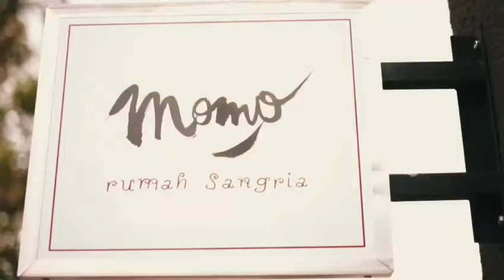Momo Sangria Nov 20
Enjoy sangria and a plate of cheese with friends at Momo's home, you'll love it.